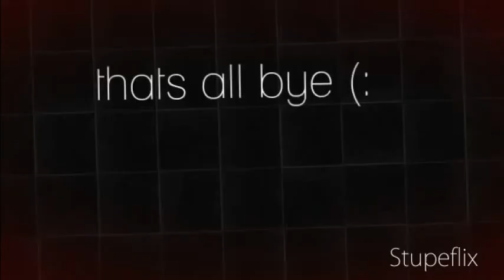Shooting Range (Old)